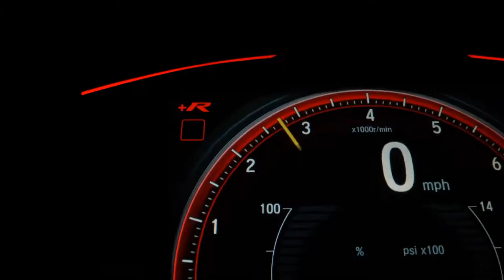JEEP RENEGADE - 2021 - São José do Rio Preto/SP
Veículo: JEEP / RENEGADE 1.8 16V LONGITUDE
Ano: 2020/2021
Combustível: FLEX
Portas: 4 PORTAS
Câmbio: Automático
Cor: PRATA
KM: 13.964

✅ Air Bag
✅ Alarme
✅ Ar Condicionado
✅ Ar Quente
✅ Direção Hidráulica
✅ Freio ABS
✅ Travas Elétricas
✅ Vidros Elétricos
✅ Trio Elétrico